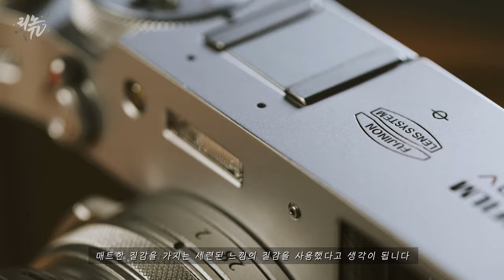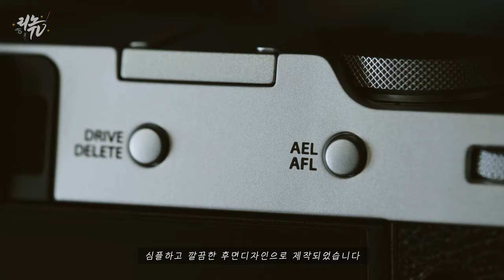[리노의취미생활] 후지 X100V 7가지 변화 와 첫인상_ 감성카메라의 끝판왕! (Fuji X100V Hands on Review)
저의 첫 카메라는 후지필름의 X100T 입니다.
저에게 사진에 대한 매력을 느끼게 해준 첫 카메라이기도 한 카메라인데요.
이번에 X100시리즈의 5번째 카메라 X100V가 출시되었습니다.
전작인 X100F에 비해 이것저것 변화한 모습을 볼 수 있었는데요.
X100F에 비해 X100V에서 주목할 만한 변화 7가지를 정리해 보았습니다.
보고 있어도 예쁜 카메라 X100V
감성 카메라의 끝판왕으로 추천합니다!
Fuji X100V
✔ Gear
Camera : Fuji X-T3
Lens : XF 16mm F 1.4 R
Mic : RODE Video Micro Pro +
Tool : Adobe Premiere Pro CC

✔ 문의
Music.
Walz- "A Night in Rollingwood"
CurtisCole- "Teenage Dream" by Artlist